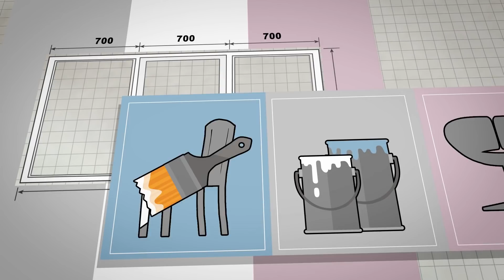034 : 3EME DOSE, CHANTIER RALENTI 😥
Alex Ostyn EP 034 : 3EME DOSE, CHANTIER RALENTI 😥

▶ SAC À DOS